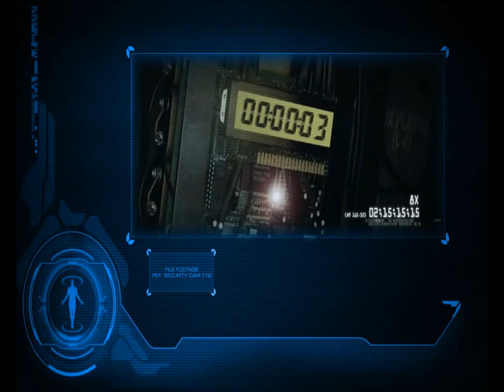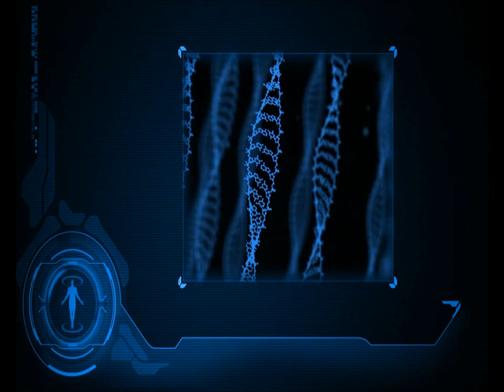1 Fallen Earth George G Kostandi